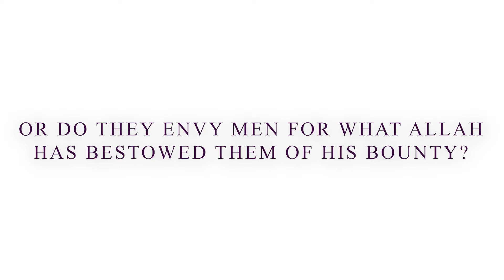Episode 22 - Do They Envy Men For What Allah Has Bestowed Them Of His Bounty.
[30 Ways to Attain Happiness]
"I prohibit you envy and you should seek refuge with Allah from the envious for he is there watching at you silently."
Ramadhan Talk Series - 30 Ways to Attain Happiness.
Ep. 22: Or Do They Envy Men For What Allah Has Bestowed Them Of His Bounty? by Ustadh Sheriff.